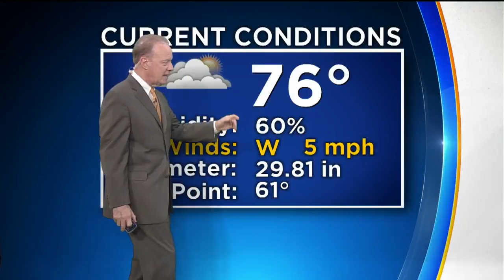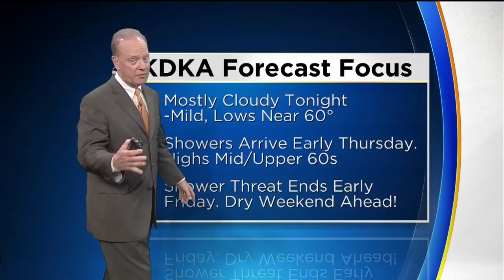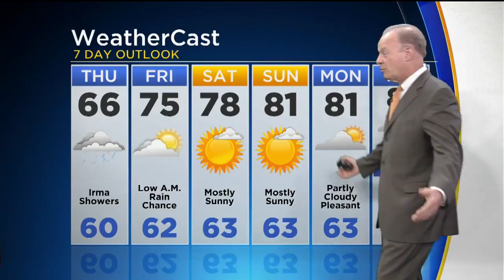KDKA-TV Evening Forecast (9/13)